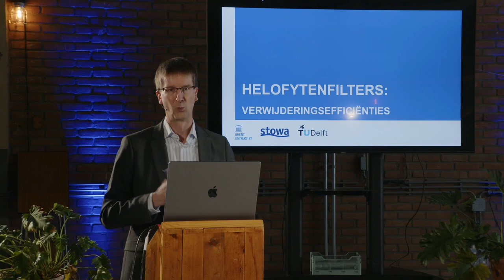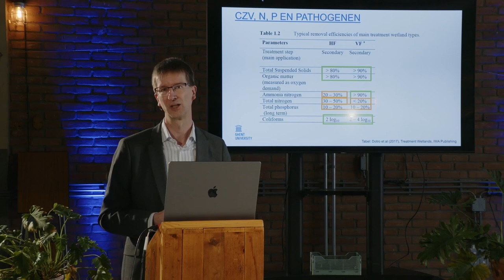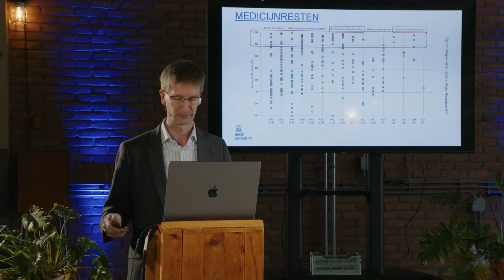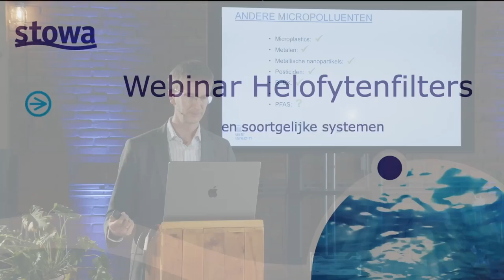Saniwijzer | Helofytenfilters Verwijderingsefficienties | 2024